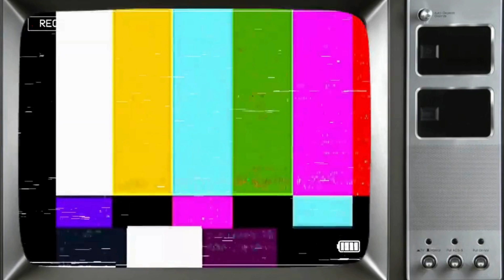REACT TO: COLDRAIN - VENGEANCE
I'm Yoloderr, my main focus on this channel is checking out new music/music reviews,  but I'll post other content on here for you guys such as Past Streams, Vape Reviews , Other Technology Reviews, Weather and Wrestling! so be sure to Hit the Subscribe button and the Bell icon for future videos!